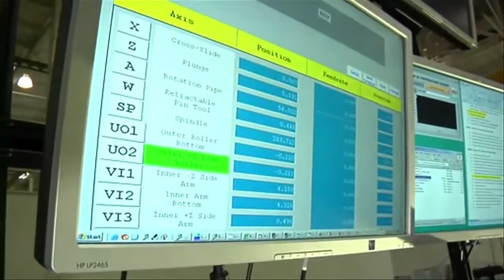Elon Musk interviewed by Michelle Fields about space, Mars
Elon discussing his view of the future with Michelle Fields, about Mars, SpaceX and the way forward for humanity